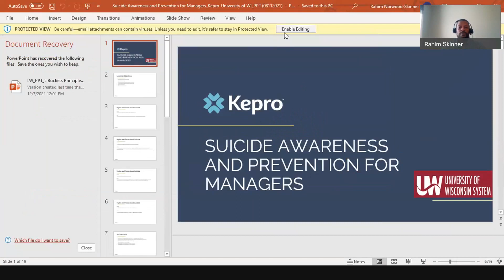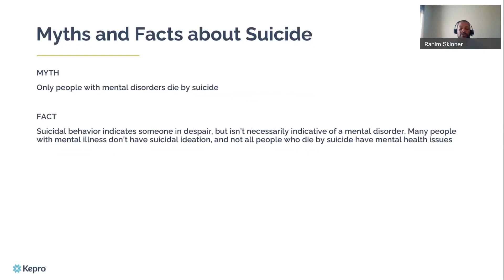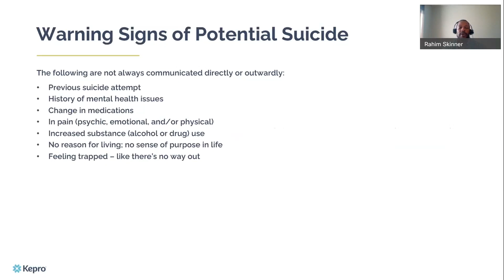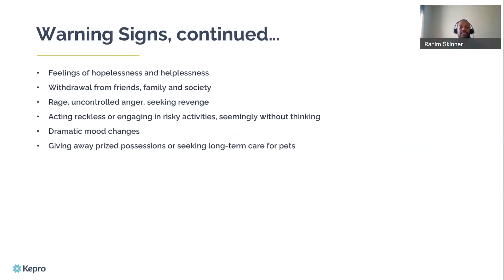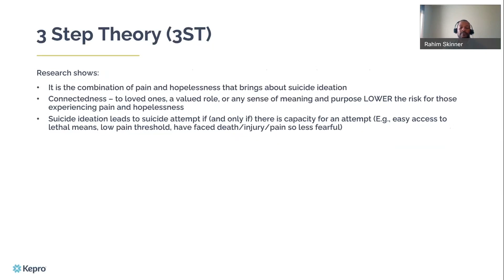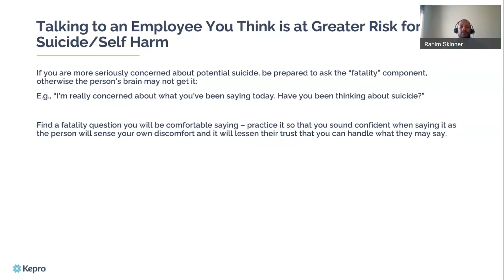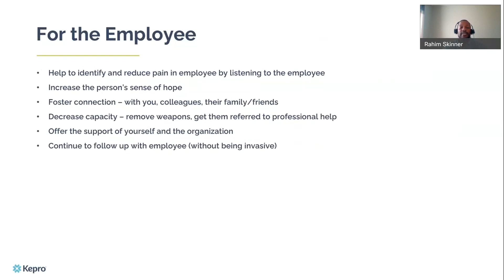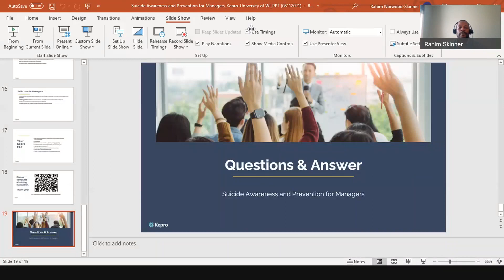State of WIUW River Falls Custom Topic Suicide Awareness and Prevention for Managers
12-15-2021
Facilitator: Rahim Skinner